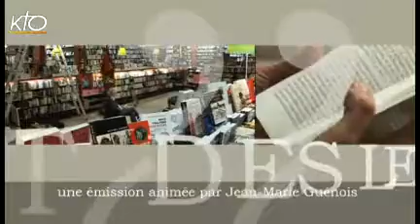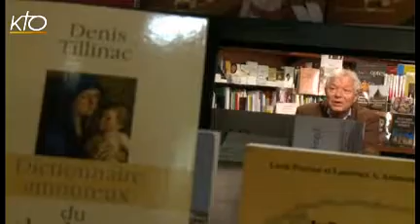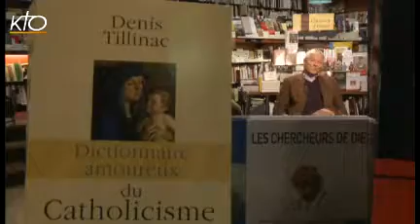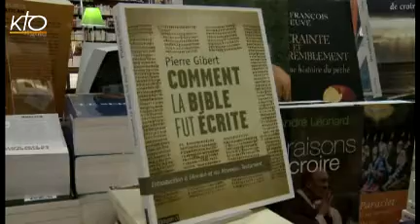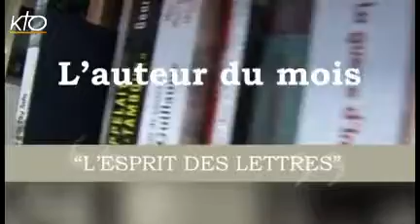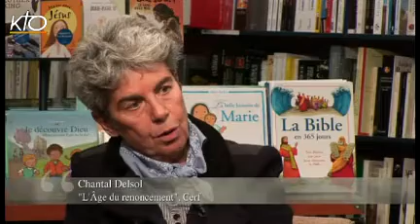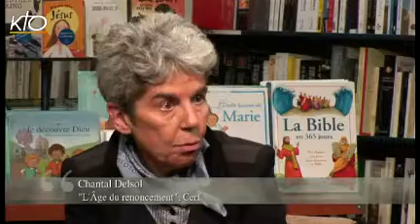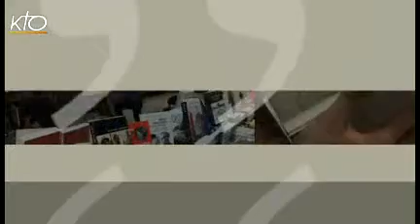L'Esprit des Lettres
Cette émission donne la parole à trois écrivains, dont l'oeuvre globale, l'originalité du travail d'auteur ou l'actualité peuvent donner matière à un véritable dialogue avec l'animateur et un échange entre invités. Jean-Marie Guénois reçoit Denis Tillinac qui publie Le dictionnaire amoureux du catholicisme chez Plon et Chantal Delsol, pour L'âge du renoncement aux éditions du Cerf et Pierre Gilbert pour Comment la Bible fut écrite édité chez Bayard.
L'Esprit des Lettres du 24/02/2011.